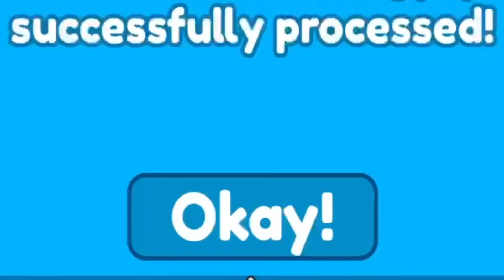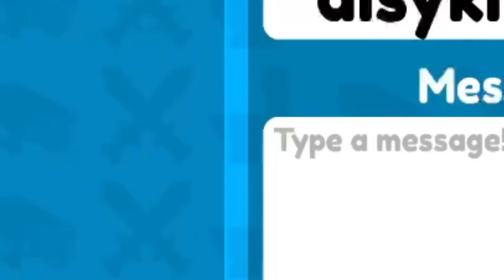🤩I GOT NEW TITAN SAND MAN AND TRADE FOR INSANE OFFER😱🤯 BEAT NEW CRAB BOSS🦀 | Toilet Tower Defense